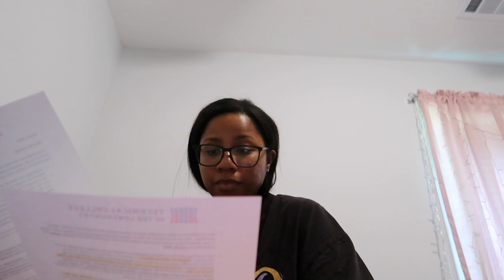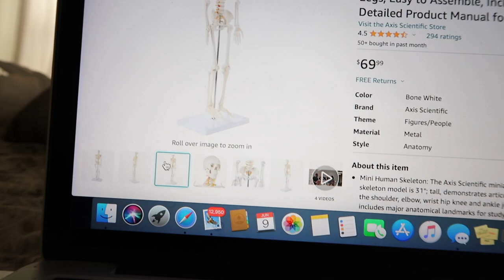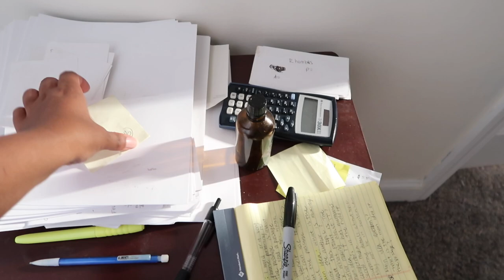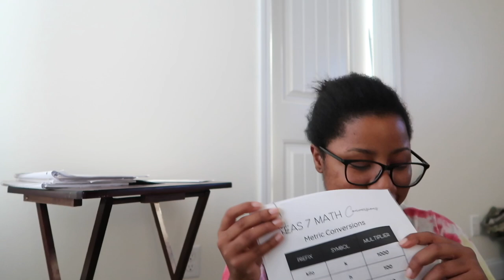Days in the life of a RAD TECH student 🩻| X-RAY school orientation & Buying a life sized skeleton